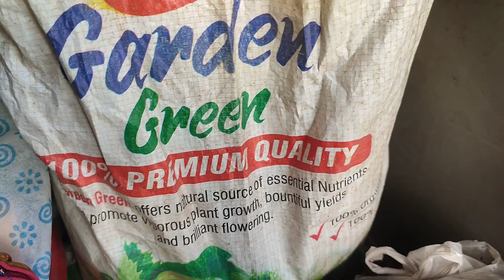how to grow cauliflower | soil fertilizer | DAP | NPK full information Part 2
How to grow cauliflower at home Part 2

complete information about fertilizer on cauliflower plants

complete information about DAP fertilizer on cauliflower plants

complete information about NPK fertilizer on cauliflower plants